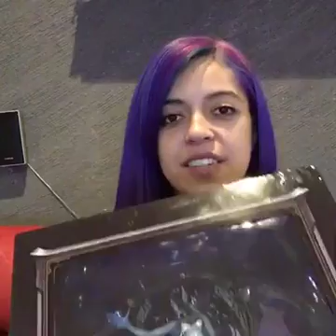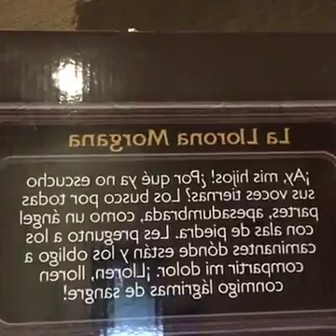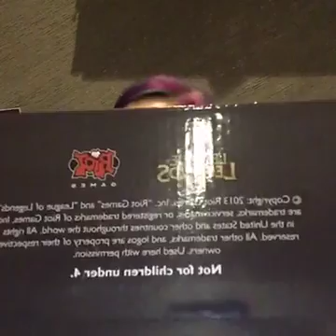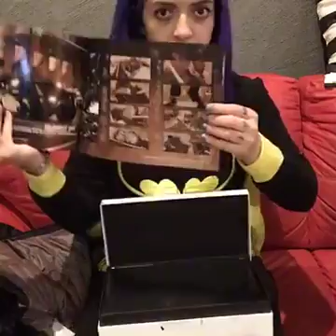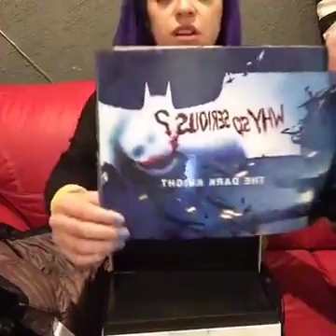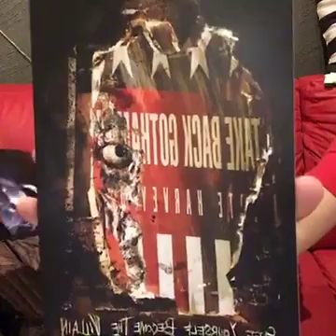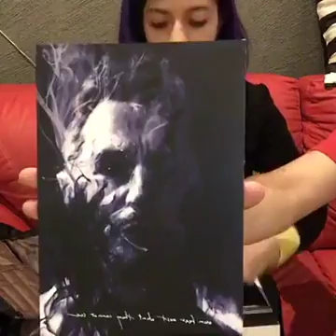Unboxing Batman Dark Knight bluray boxset y Morgana League of Legends.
Aquí Hawthornegirl mostrándonos sus chunches nuevos. Algunos muy padres otros no tanto...
Resubido de Facebook live!